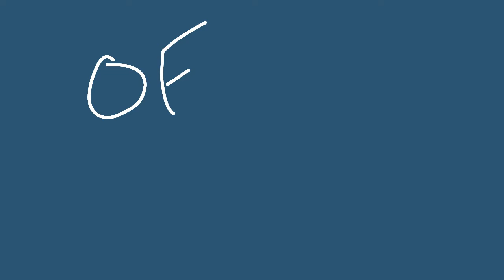O F F T O S E A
stress reliever thing
about 3 hours spent on this//lazy//

og? idk

please dont trace my art